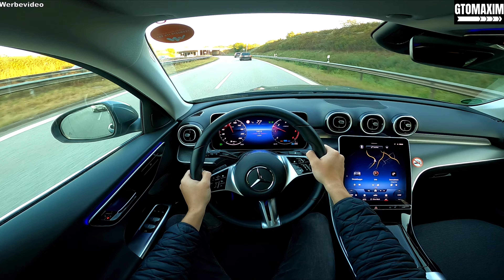2022 Mercedes Benz c class c220d T - pov test drive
2022 Mercedes Benz c class c220d T - pov test drive
2022 Mercedes Benz c class W206 220d T - pov test drive

Consumption 5.2 l/100km (combined)
Number of seats: 5
Number of doors 4/5
Transmission automatic